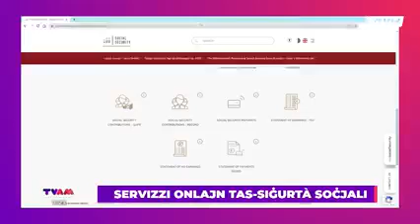Servizzi Online tas-Sigurta' Soċjali | TVAM Interview